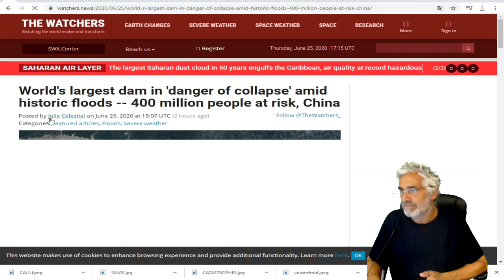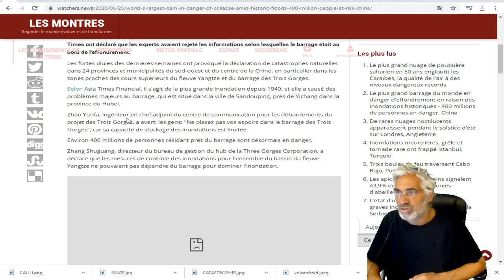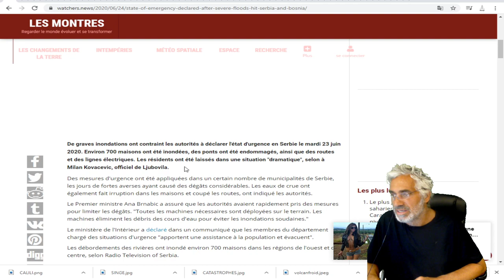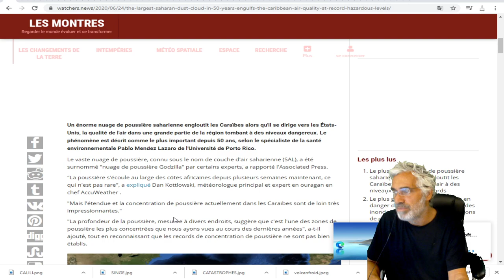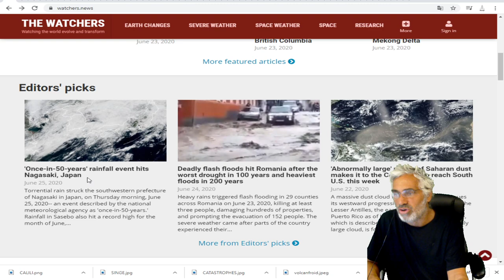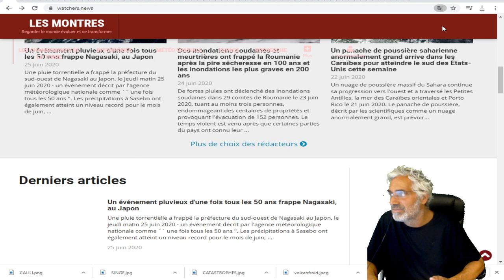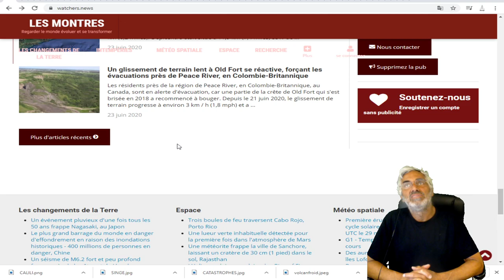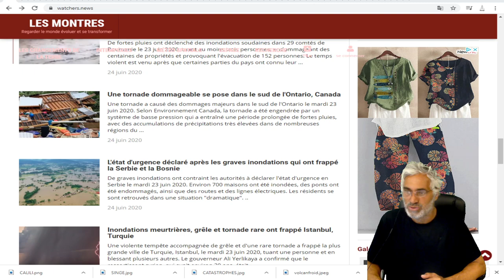LES ÉVÈNEMENTS CLIMATIQUES DES DERNIÈRES HEURES;UN APERÇUE DE L'ENFER SUR TERRE.